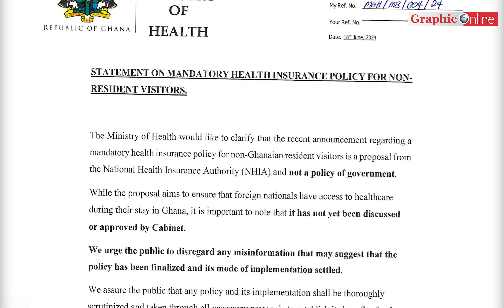Ghana must break free from aid dependence -Lord Paul Boateng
Graphic Online's News In Brief for Tuesday June 18, 2024

Today, Lord Paul Boateng, a member of the House of Lords in the United Kingdom was in town.
He was the main speaker at the annual leadership lecture of the University of Professional Studies in Accra.
He spoke on the topic, fulfilling the promise, the challenge of leadership - Moving from rhetoric to delivery.